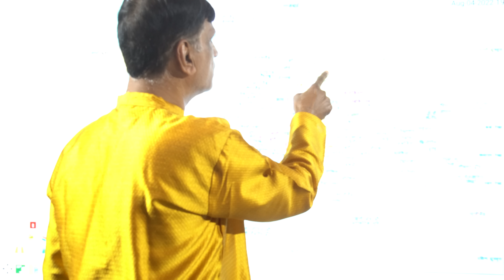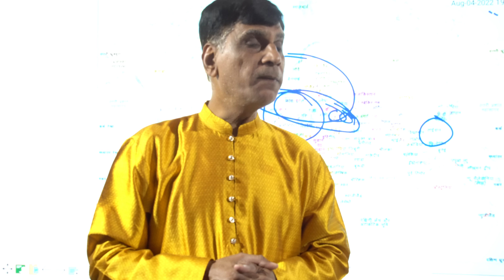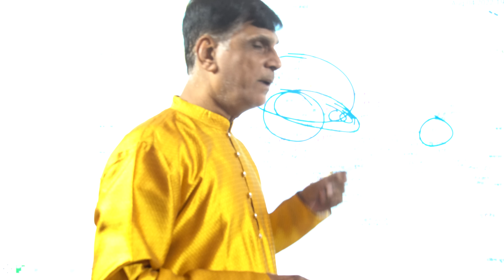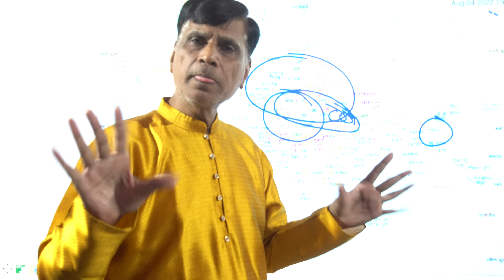Why WAR is indispensable and will happen at all costs, A Plot!For kundali analysis whatsap6398746866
In this video, we are explaining why War will happen at all costs in different regions of the world. This is very authentic and logical/astrological reason behind such occurrences.